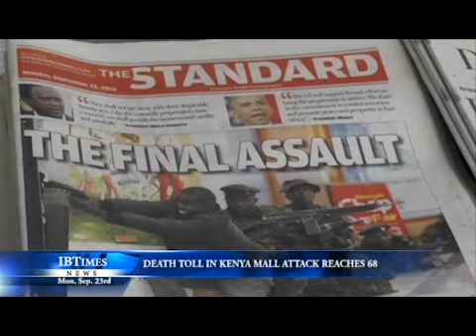Death Toll In Kenya Mall Attack Reaches 68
Islamist militants were holding hostages on Sunday (September 22) at a shopping mall in Nairobi, where the death toll from an attack by Islamist militants reached 68, after nine more bodies were brought out from the building.